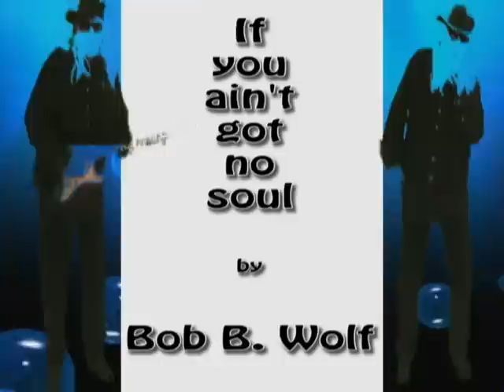If You Ain't Got No Soul by Bob B. Wolf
to all those soulless people out there. enjoy this no budget video from Bob B. Wolf..